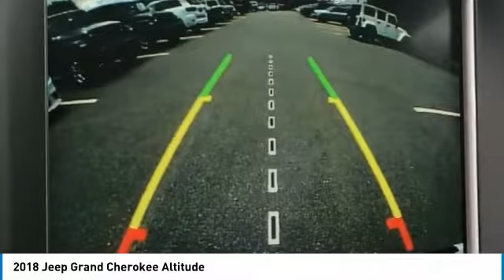2018 Jeep Grand Cherokee Charlotte NC J188559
2018 Jeep Grand Cherokee Altitude